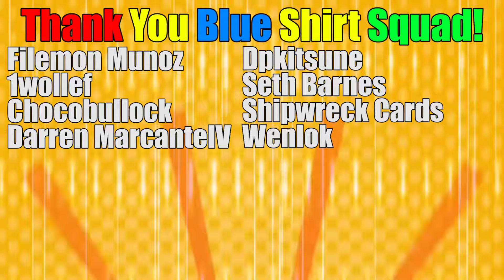How Are Our Favorite Decks Doing Post Infinite Forbidden!?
So how are things going for our favorite decks!?